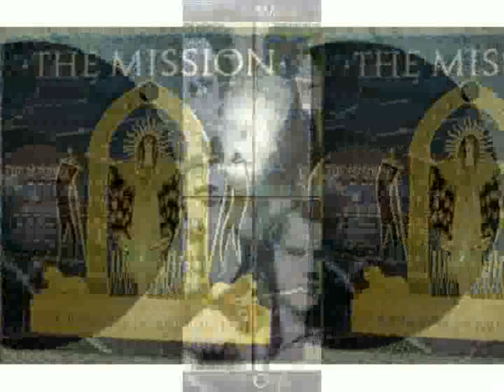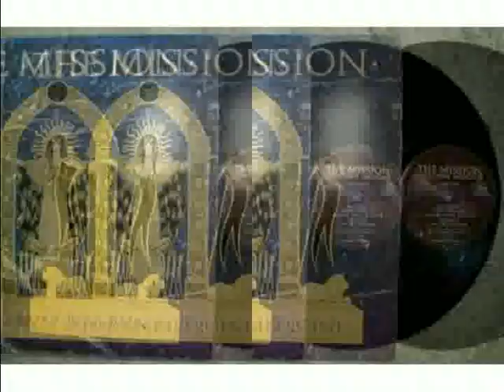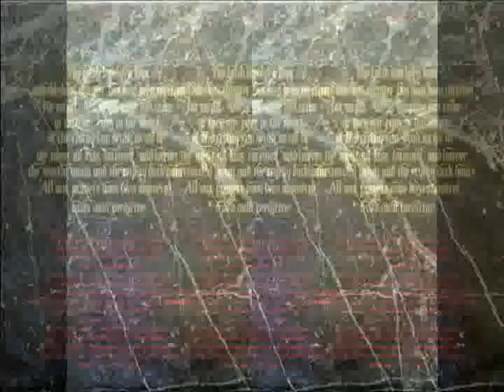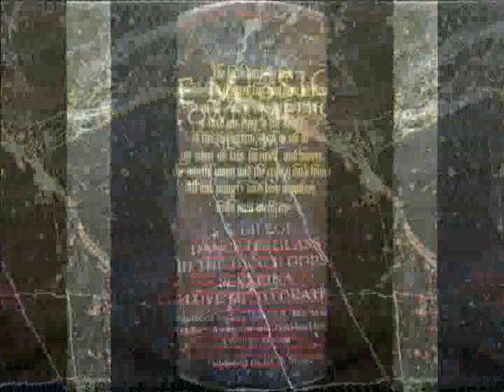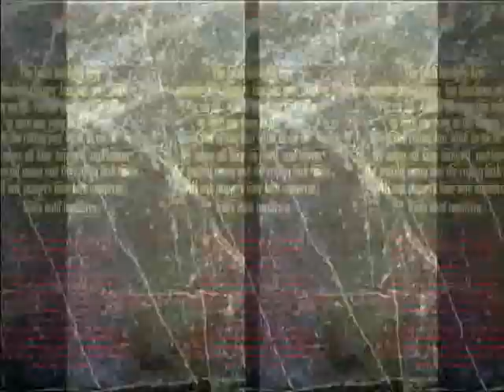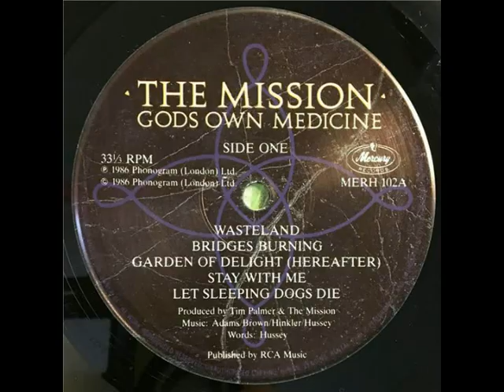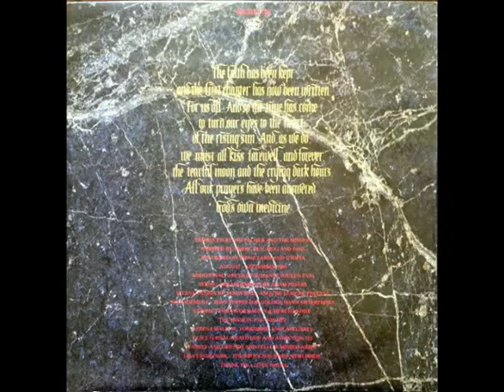Gothic rock band from the UK [Vinyl] (Full Album)